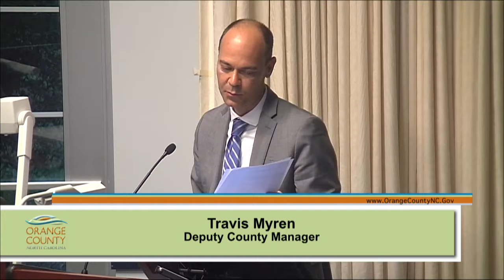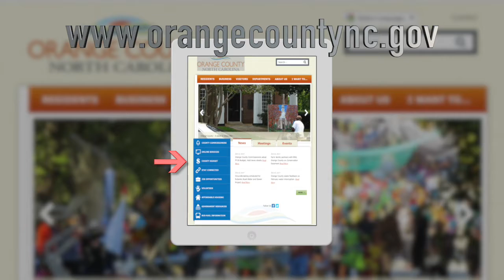Meeting in a Minute - June 20, 2017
A recap of the June 20, 2017 meeting of the Orange County (N.C.) Board of Commissioners.